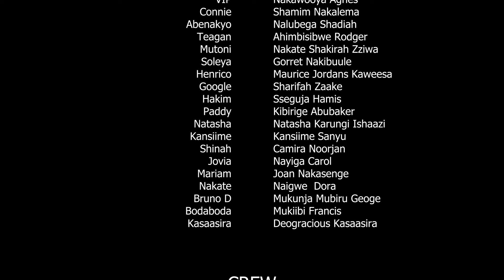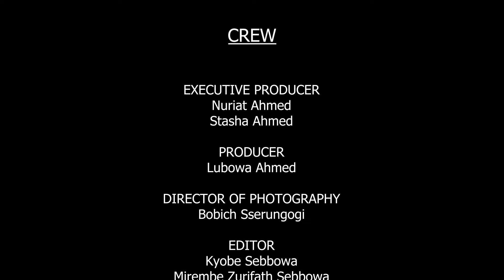VIP EPISODE 42